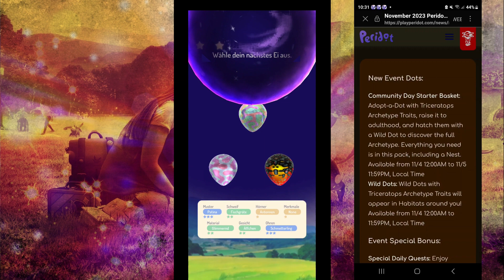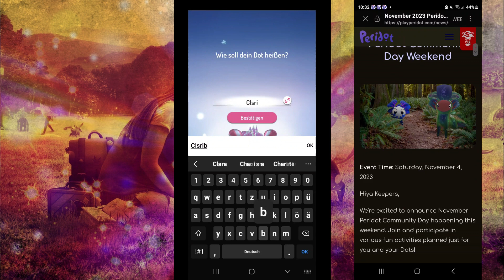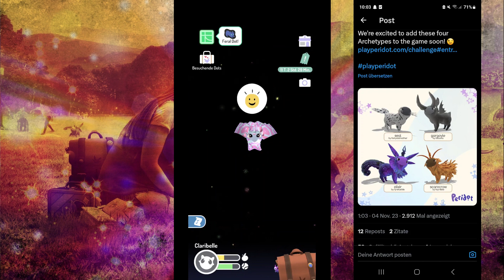Elsa spielt Peridot! #050 Neuer C-Day! Die Dinos sind los!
Hi, ich bin Elsa und ich nehme euch auf meine PlayPeridot Reise mit. Kommt und begleitet mich. Ich werde versuchen, euch mit Rat und Tat zur Seite zu stehen. Hier die wichtigste Lektion: Habt Spaß.

Für mehr Infos, besucht den offiziellen Kanal des Spiels:  @PlayPeridot